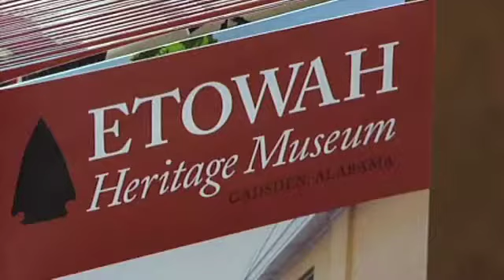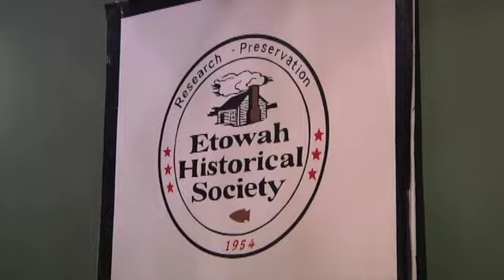Local Museum Earns Award